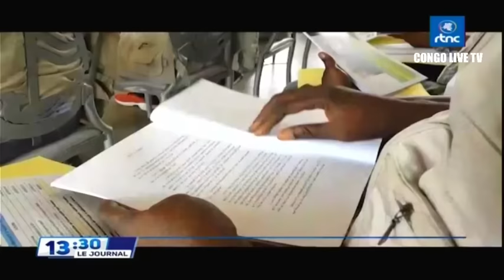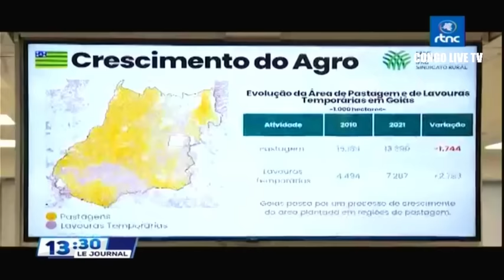🔴RDC : SUIVEZ LE GRAND JOURNAL DE CE JEUDI LE 26.10.2023 RTNC EDITION 13H30